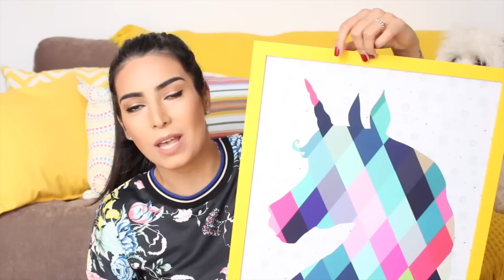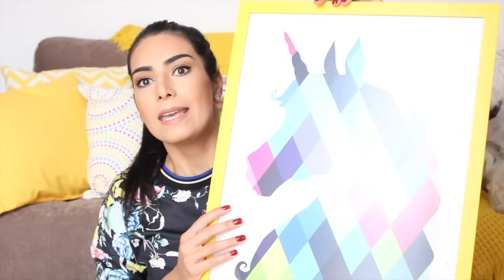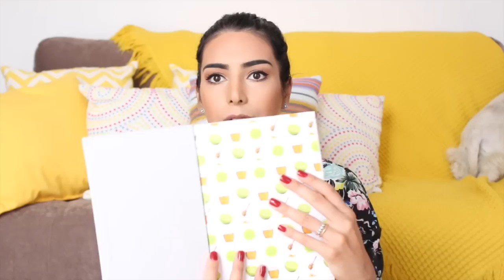Recebidos e Acumulados Março #1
☆ ONDE COMPRAR LIVROS EM PROMOÇÃO ☆

☆ Batom usado no vídeo - Velvet Teddy - MAC
☆ Esmalte usado no vídeo - Cleópatra - Babado Novo

Love ♥